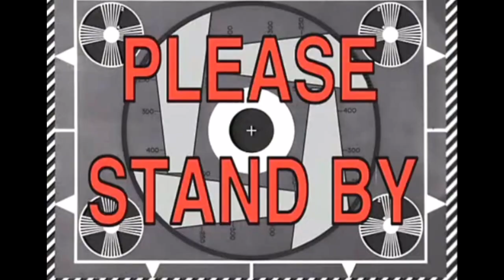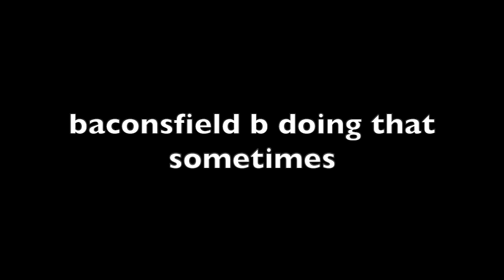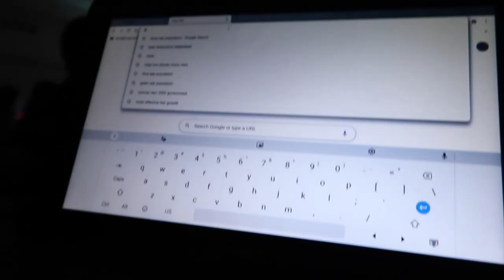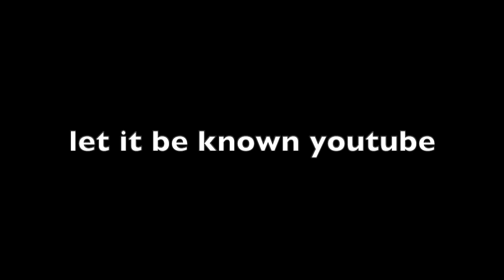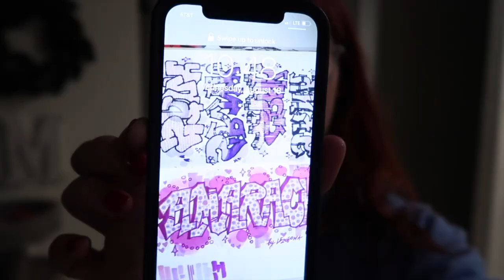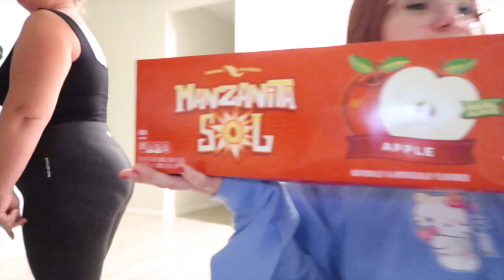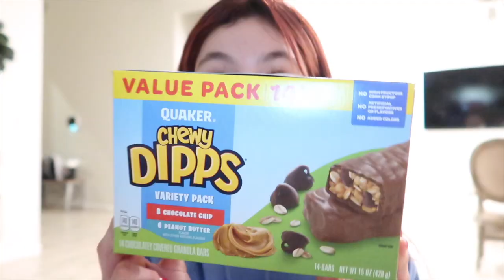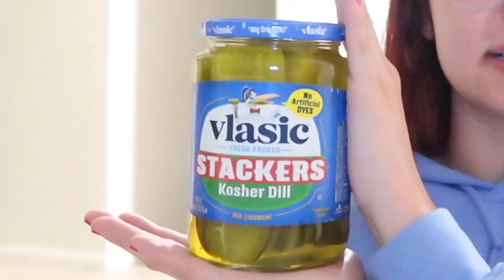GRWM/VLOG: FIRST DAY OF HIGHSCHOOL (senior year) 2021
hiiiii appreciate y'all for watching the vlog comment the sun + your sun sign emoji if you're seeing this :))))

outfit details:
pants: @mingalondon
top: emptysodaco (first one)
black tee: @funeralapparel
shoes: golf le fleur
lashes: @dreambiglashesandestheticans

hairstyling tool: bellabrushusa

open for the good shit slime

instagram: @dezmachado / @reggietheroach (spam acc)
snap: desiireekay
twitta: @dezmachado
depop: @dezmachado2

frequently asked questions (not really) :
age: 16
ethnicity: i am mexican japanese and white
birthday: MAY 28, 2004
where i live: california
grade: junior in the high school
film & editing: FILM WITH CANON G7X/ CANON EOS 80D

have a good day shawty